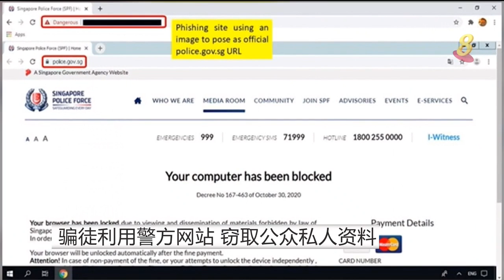骗徒利用警方网站 窃取公众私人资料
又有骗徒利用假冒我国警方的网站，企图窃取公众的私人资料。警方呼吁公众提高警惕以免上当。